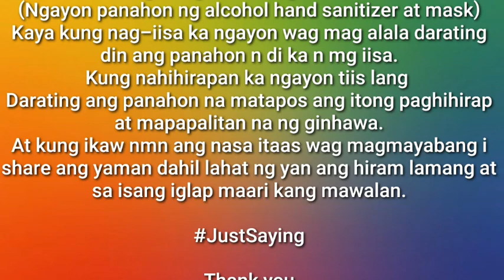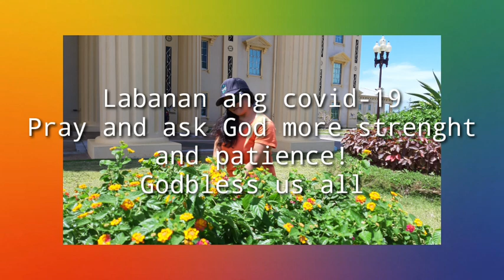WAG MAWALAN NG PAG-ASA,PANA-PANAHON LANG YAN